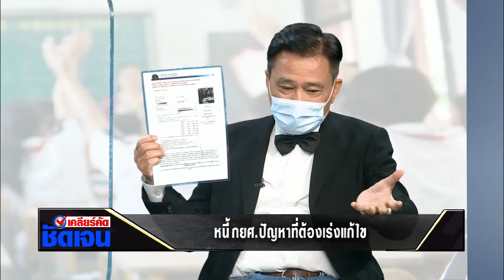มาตราการการยืดอายุระยะเวลาการชำระหนี้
เคลียร์คัด ชัดเจน 15 พ.ย. 2564